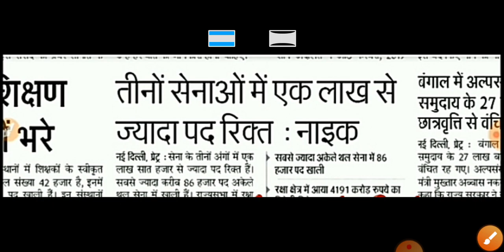Airforce me 5300+ vacancy sbka selection hoga